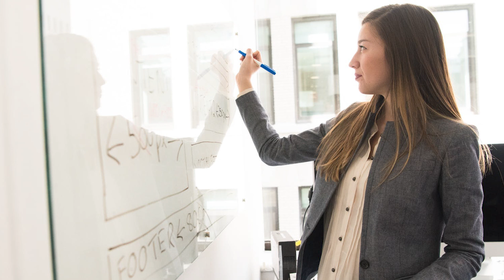После того что сделал руководитель все сотрудники просто взяли и ушли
В юности я работал менеджером в одной довольно престижной фирме.